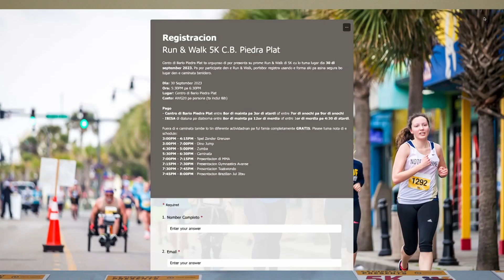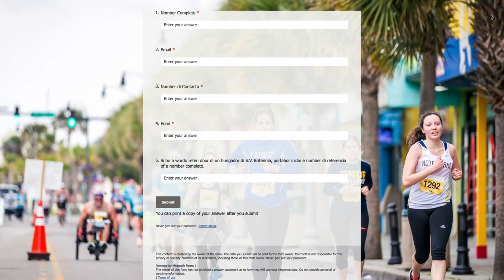Centro di Bario Piedra Plat cu nan Walk and Run 5km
Awe den un conferencia di Prensa, e comision di Centro di Bario Piedra Plat a anuncia evento cu ta tumando lugar dia 30 di september. Centro di Bario Piedra Plat no desconoci den e comunidad di Aruba, y ta percura pa anjanan caba pa organisa actividad nan cu ta tene e gruponan activo. E biaha aki no ta un excepcion, cu un 5 kilometer "walk and run" pa henter famia. Kimberly Boekhoudt, coordinado di proyecto ta splica tur e detayenan pa cu e evento aki.